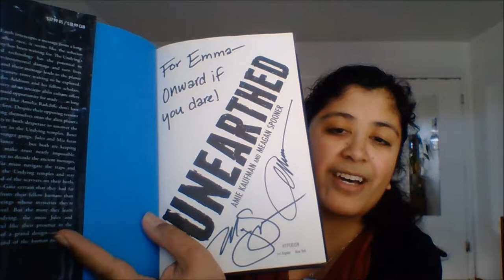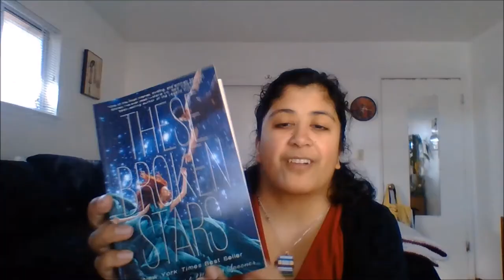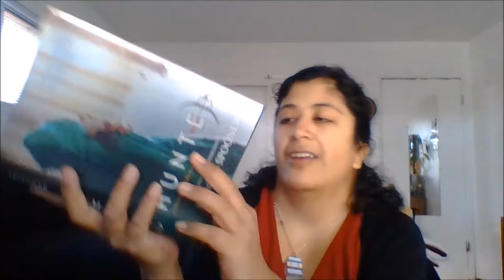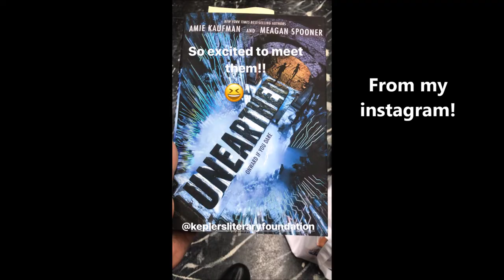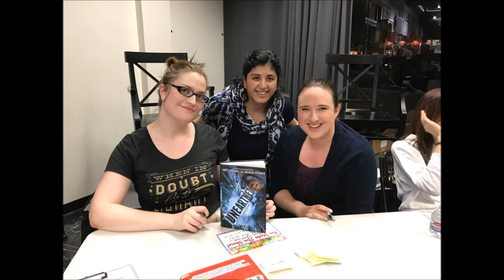Unearthed book signing...Meeting Amie Kaufman and Meagan Spooner.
My first book signing of 2018 was for Unearthed by Ami Kaufman and Meagan Spooner! So fun! With Stephanie Garber and Stacy Lee.

Goodreads: Goodreads.com/ Emma's Book Nook